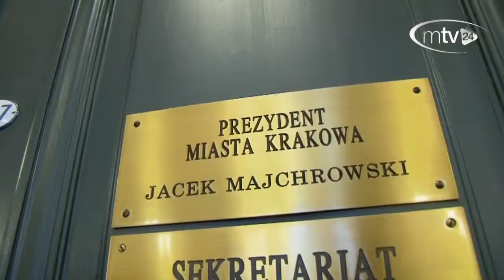Prezydent Krakowa Jacek Majchrowski w MTV24.TV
Produkcja : Music Media Press dla MTV24.TV
video-realizacja: Studio SoniQ